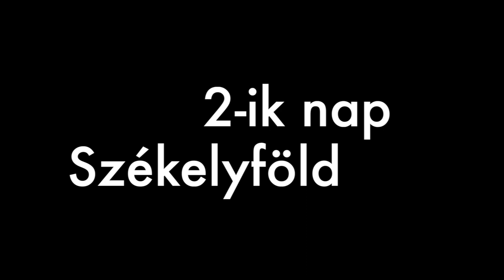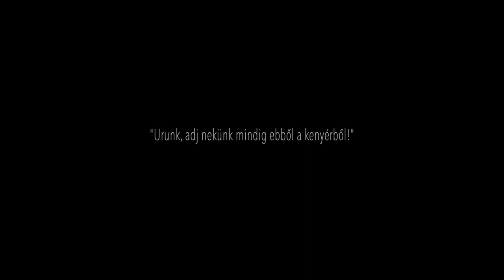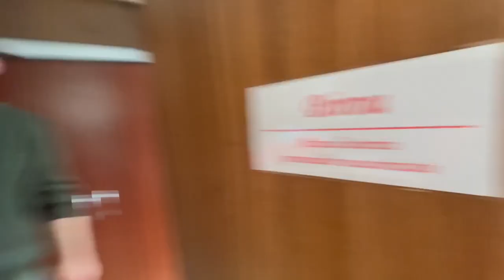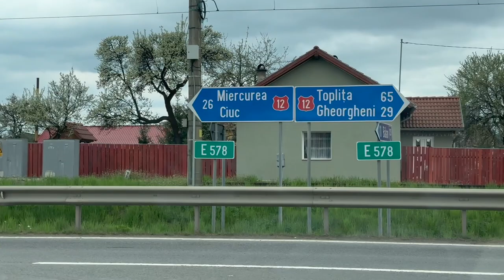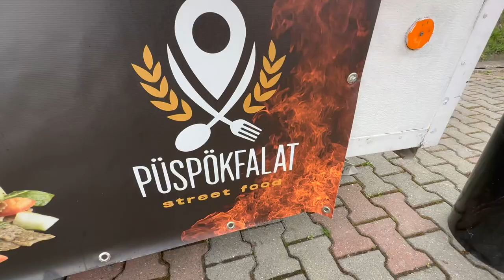Az Angyalok völgye... (3-ik vlogom)...